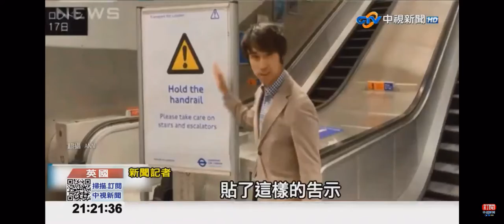2021-09-19中視2100整點新聞-怕摸扶手染病毒 英地鐵手扶梯摔傷意外頻傳